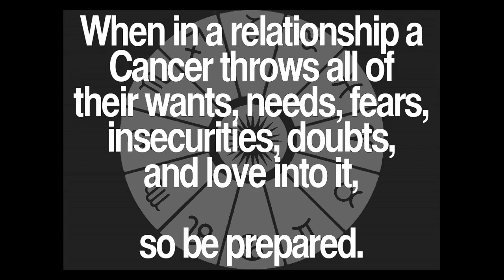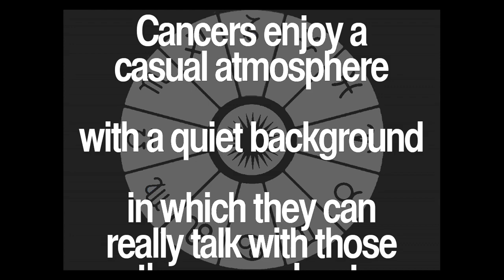Daily Cancer Quotes Collection 53